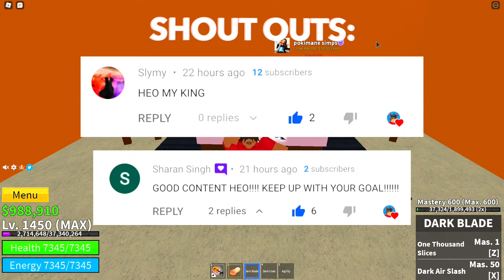EATING DRAGON WITH BUDDHA! Blox Fruits | Eating Every Devil Fruit I Find with Buddha Part 3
Follow me on Roblox, for a follow Back!

In this video, I will Eat Dragon Devil Fruit with Buddha! Also I will be eating other Fruits as well. Blox Fruits is a fun One Piece based game on Roblox.